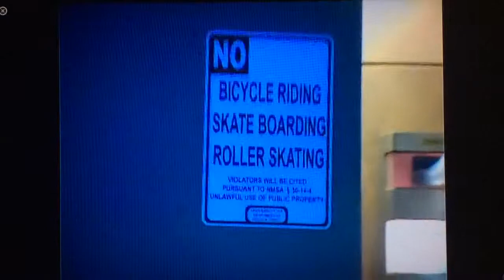Cody Treto in "No Skateboarding!" Volume 0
A Santa Fe skate video from 2010